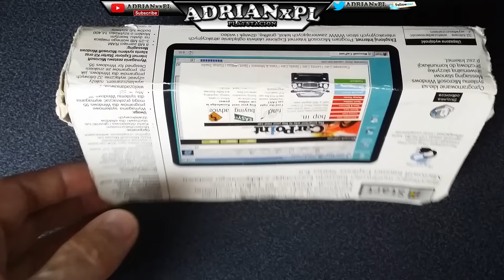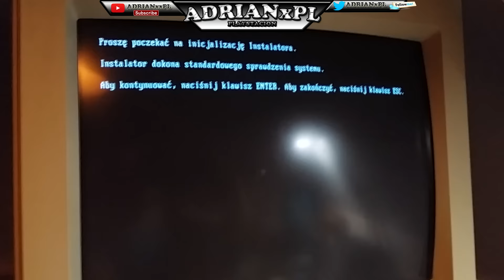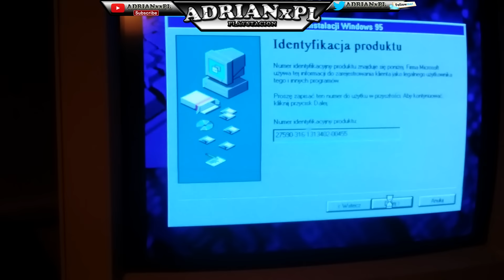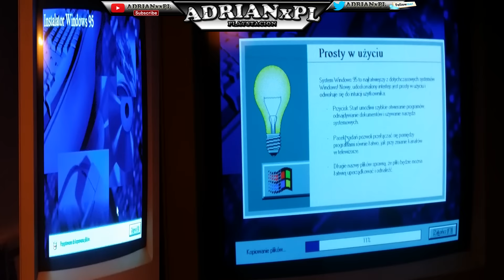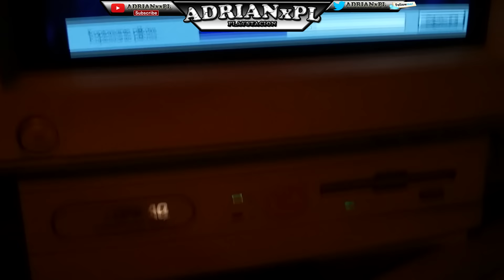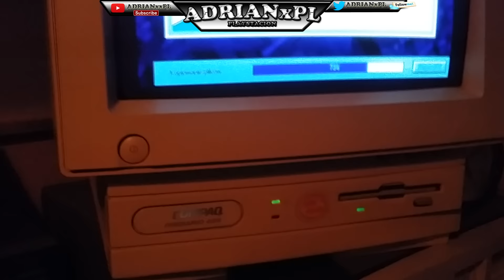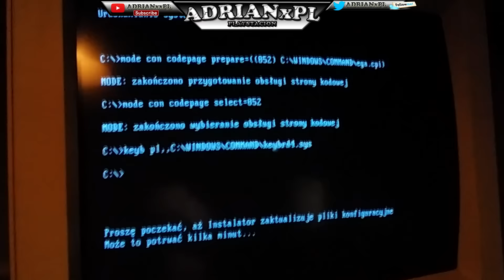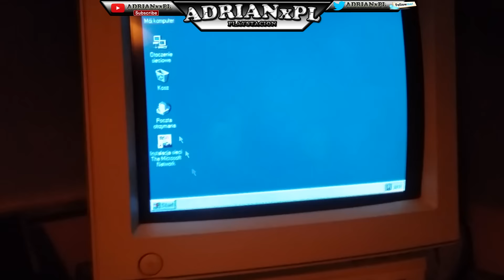Windows 95 FLOPPY INSTALLATION 486 i \\ Instalacja Windows 95 z dyskietek \\ 2,5 godz. instalacji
W filmiku zobaczycie instalacje systemu Windows 95 FLOPPY .Cały zestaw system + Internet Explorer zajmuje 20 dyskietek . Proces instalacyjny trwał około 2 godziny 30 minut , czas instalacji w dużej mierze  zależy od jakości dyskietek i sprawności  stacji .Instalację przeglądarki i sterowników zobaczycie w drugim materiale ..Komputer z filmu : 486i , 8MB ram , dysk podzielony na dwie partycje po 500 MB .